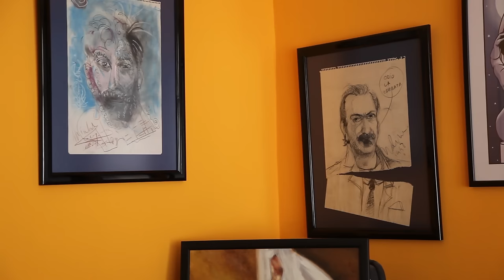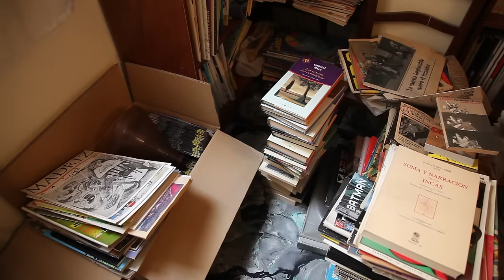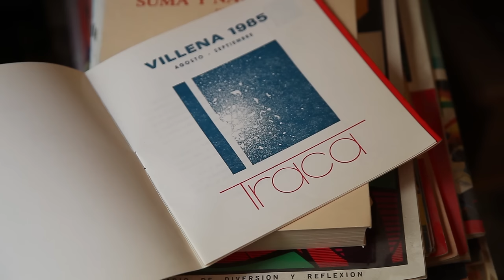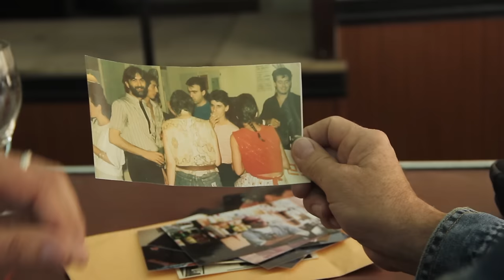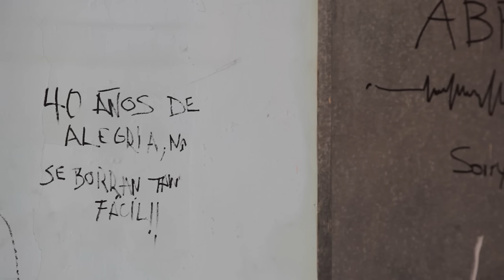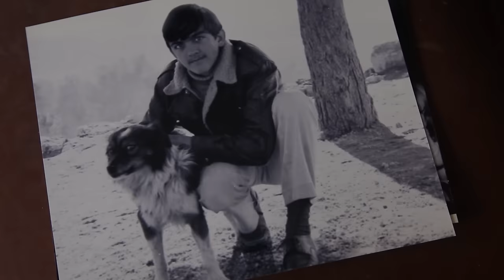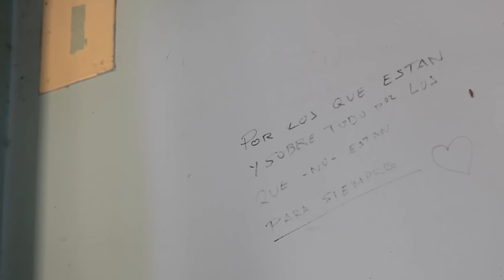"Amalio Gran: Obrador de poesía"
El sábado 23 de enero de 2016 se presentó en la Casa de la Cultura de Villena el portal informático dedicado a la obra literaria –fundamentalmente, la poesía–, del añorado Amalio Gran, un poeta desconocido para muchos que plasmó gran parte de sus versos desde la barra del no menos añorado Bar Alejandro, uno de los epicentros culturales de Villena en los años 70 y 80.

Este vídeo intenta recoger anécdotas y recuerdos de su figura desde la proximidad de sus amigos, Carlos Zapater y Miche, y de su hermano Alejandro, así como un acercamiento a su poesía de la mano de Ana Valdés, culpable junto a José Silva de que este portal haya llegado a ser una realidad y de que hoy podamos disfrutar de su obra.

Proyecto: Portal Amalio Gran
Producción y cámara: Rubén Gandía y Laura Torres
Sonido: Dani Tortosa
Montaje: Laura Torres

Villena, enero de 2016